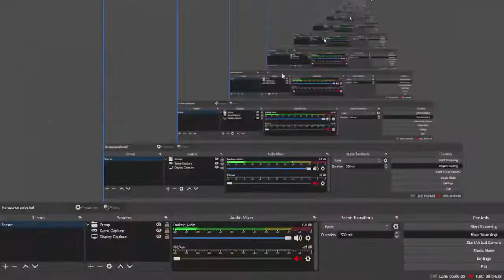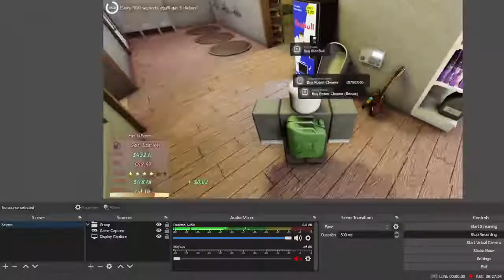Gas Station Simulator ALMOST END GAME! (5STAR-6STAR)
amogus sus